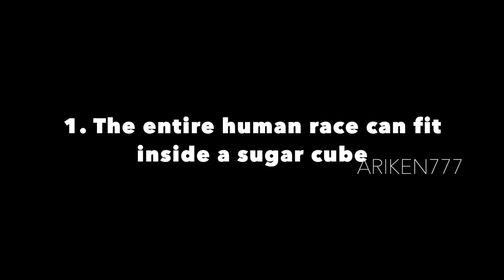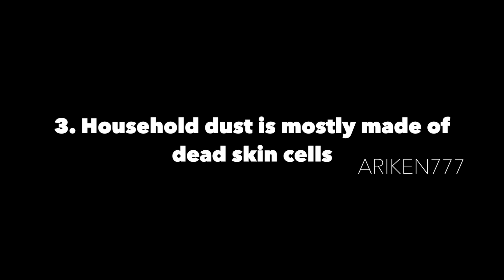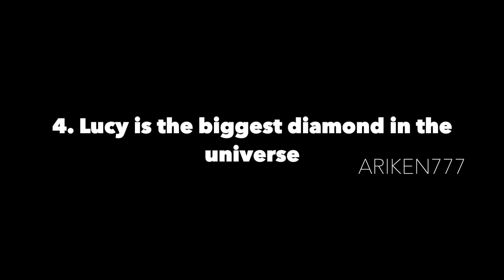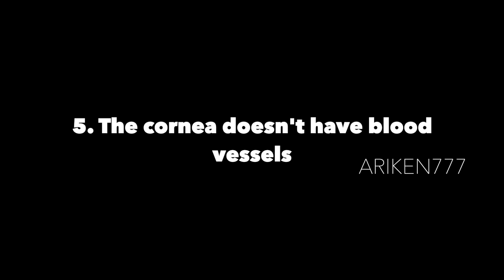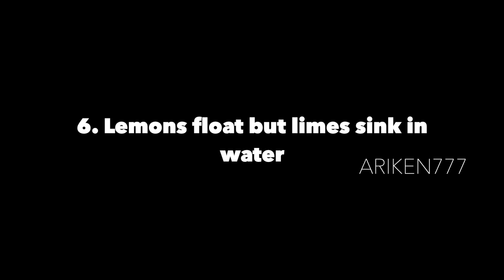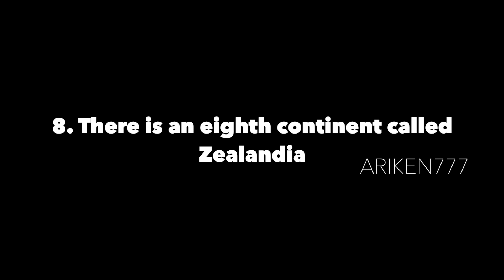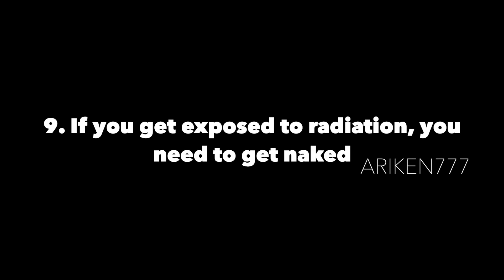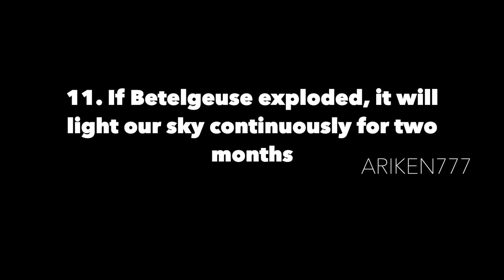Interesting Science Facts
These random science facts will entertain, enlighten, and totally blow your mind.